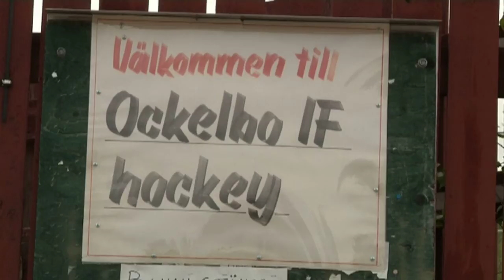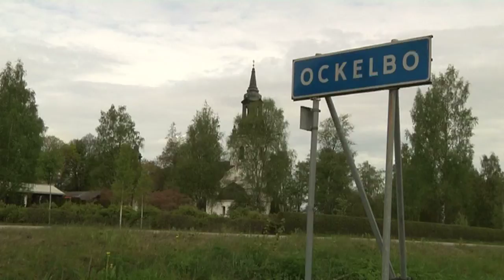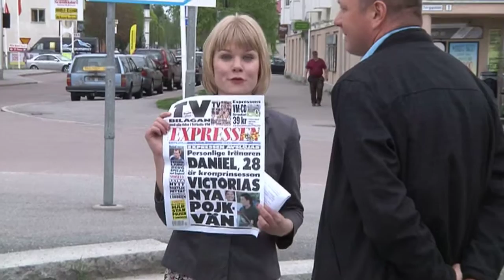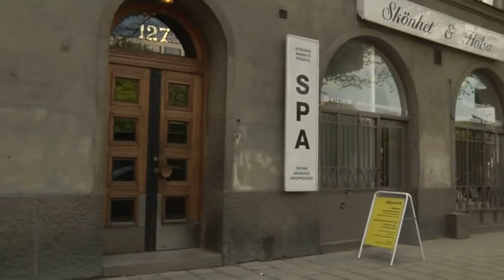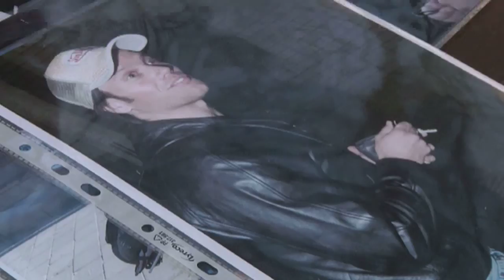Daniel Westling Ockelbosonen som blir prins Bröllops TV del 2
BRÖLLOPS-TV: Kärlekssagan - som blev sann